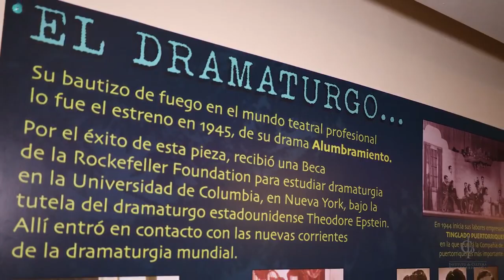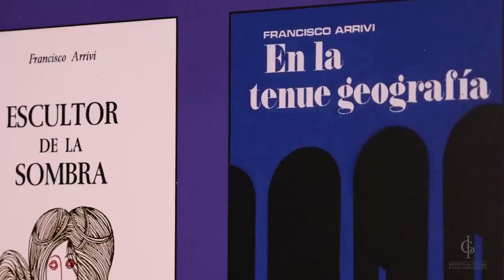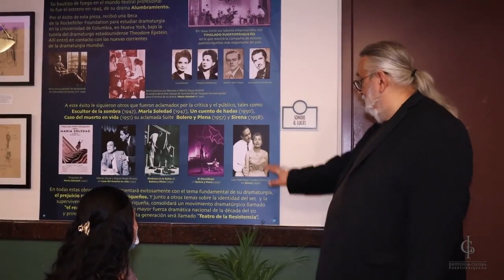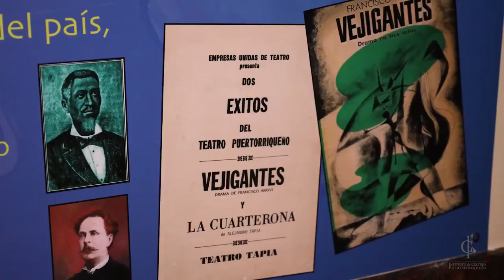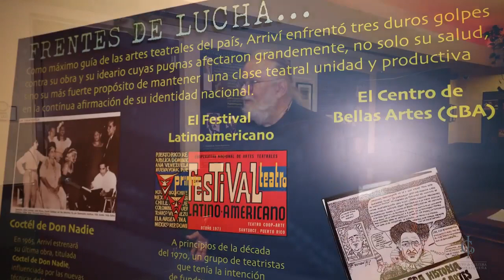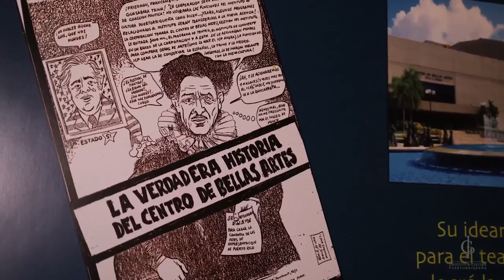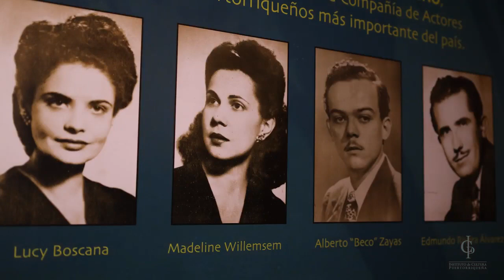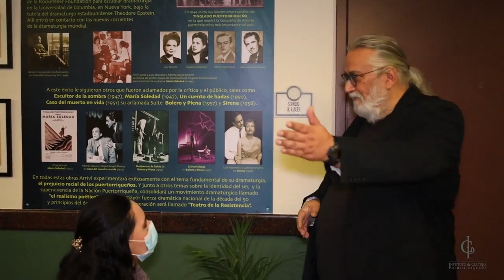IATR: CONFERENCIA COLOQUEO con Roberto Ramos-Perea "Teatro de Francisco ARRIVI EN EL ARRIVI"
2022 IATR: CONFERENCIA COLOQUEO con Roberto Ramos-Perea "Teatro de Francisco ARRIVI EN EL ARRIVI"

Como parte de las actividades del Instituto Alejandro Tapia y Rivera y el Instituto de Cultura puertorriqueña, se estrenó la obra CASO DEL MUERTO EN VIDA, bajo en título MUERTO EN VIDA, uno de los clásicos desconocidos de Arriví que habla sobre el tema de la afrodescendencia en Puerto Rico.

En la presente conferencia, el Presidente del IATR, el Prof. Roberto Ramos-Perea, elabora sus ideas sobre el Teatro de ARRIVI, la raza negra, el racismo sistémico, la política, el Ku Klux Klan en Puerto Rico y como el teatro priorizó su búsqueda de la identidad nacional utilizando la lucha por los derechos civiles de los negros como vehículo.

El Instituto Alejandro Tapia y Rivera agradece la grabación de esta importante conferencia y la coloca como parte de este Canal.